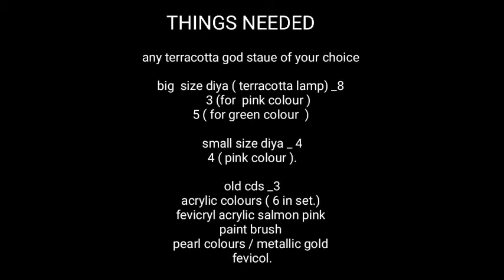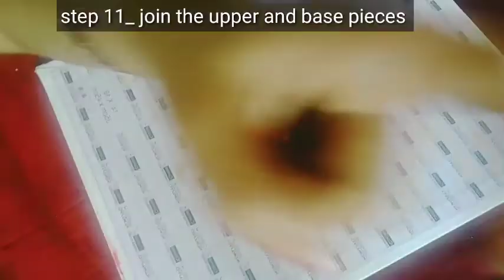GANESHA DIYA STAND/ New year special DIY gift ideas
Have a happy and most beautiful 2021 new year with this GANESHA DIYA STAND ,make it and gift it to that special one on the special moments.